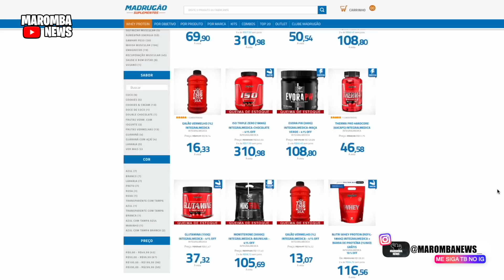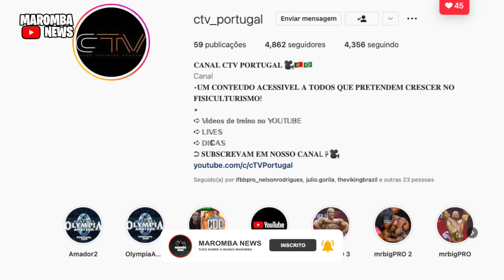GORILA FALA SOBRE GANHO DE ALTURA E ADVERSARIOS ! JAPAMORFO NO PALCO! ZANCA REVELA O PQ TIJUANA!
GORILA FALA DE GANHO DE ALTURA E ADVERSARIOS PT PRO! JAPAMORFO NO PALCO! ZANCA COMENTA O PQ TIJUANA!

UP SPORTS  É A CASA DE AP0ST4S ESPORTIVAS QUE MAIS CRESCE NO BRASIL!

MADRUGAO SUPLEMENTOS
SUPLEMENTOS DE QUALIDADE E PREÇO JUSTO:
Clique no link abaixo:

COMENTA!!